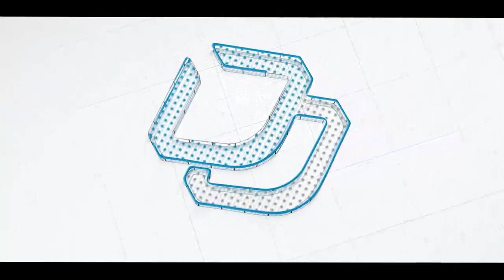How to install GX series LED panels on the wall to build an external or internal right angle screen?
GX series, made for indoor fixed applications, comes in 9 cabinet sizes, which makes it highly competitive in the market.
Additionally, GX series can adapt to almost any indoor installation environments, such as wall mounting, hanging, right-angle, and mismatched shapes.